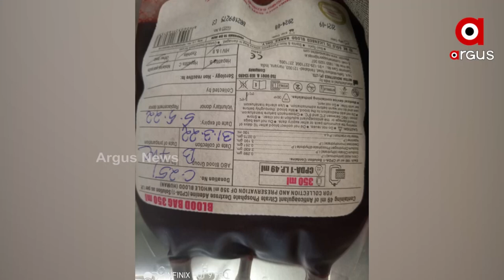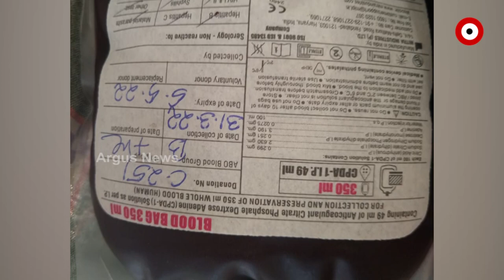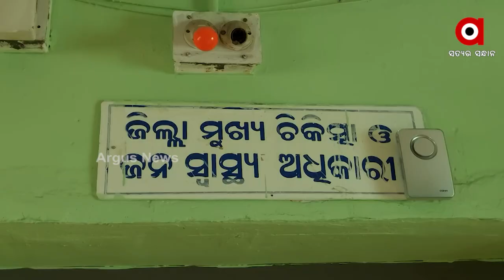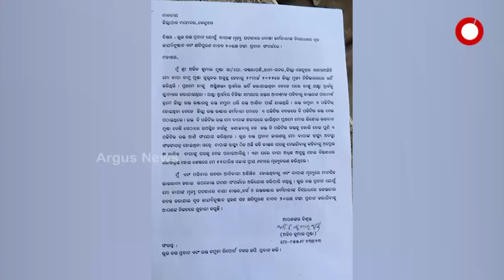ଭୁଲ ରକ୍ତ ଚଢାଇବାରୁ ଚାଲିଗଲା ରୋଗୀଙ୍କ ଜୀବନ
ରକ୍ତଭଣ୍ଡାର କର୍ମଚାରୀଙ୍କ ଦାୟିତ୍ଵହୀନତା । ହସ୍ପିଟାଲ ସାଜିଲାଣି ଯମାଲୟ । ଭୁଲ ରକ୍ତ ଚଢାଇବାରୁ ଚାଲିଗଲା ରୋଗୀଙ୍କ ଜୀବନ । ସ୍ଵାସ୍ଥ ସେବା ଦେଉଛି ମୃତ୍ୟୁ । ଭୁଲ ରକ୍ତ ପାଇଁ ଚାଲିଗଲା ଦୁଇ ଜୀବନ। ଭୁଲ କାହାର କଟକର ନା କେନ୍ଦୁଝରର ?